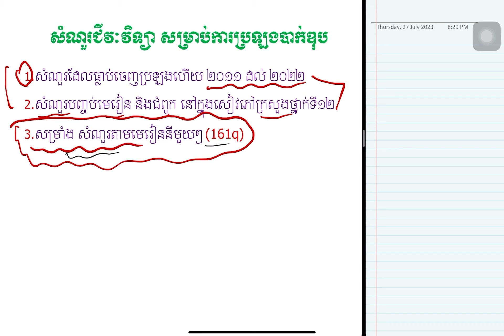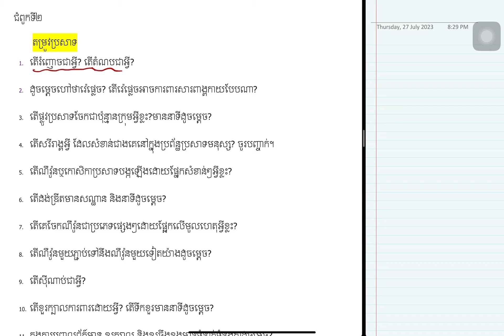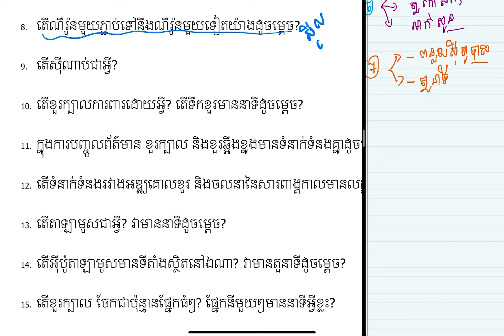សម្រាំង161សំណួរពិសេស តម្រូវប្រសាទ ជីវៈវិទ្យាថ្នាក់ទី១២ ត្រៀមបាក់ឌុប